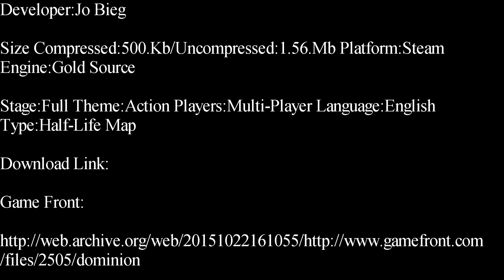Half-Life-Dominion Deathmatch Map Showcase